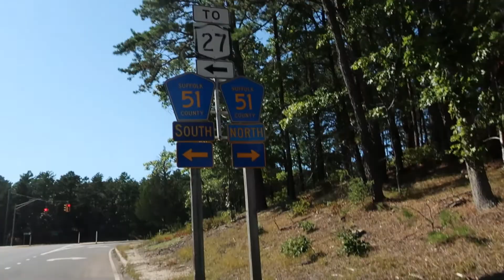A Long Walk In The Pines After A Depressing, Aggravating Morning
After seeing trash all over my town and more discrimination from the LIRR, I really needed this long walk in the Pines. This hike starts out in Sarnoff Preserve mainly doing a loop in the northern part where it is VERY Piney, then checking out the crystal blue waters of Wildwood Lake which fortunately seems to be at normal levels despite the drought. Then a walk back to the County Center along Route 51 with more Pine Barrens along the road.